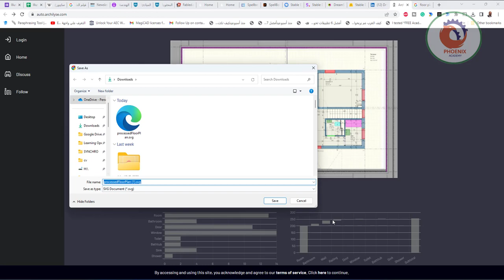Archilyse Auto Annotation موقع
❤️ روابط التواصل
✅ انستجرام